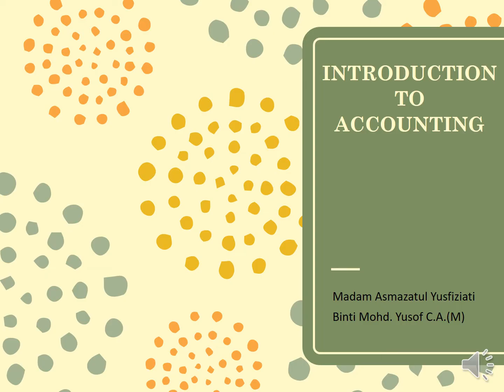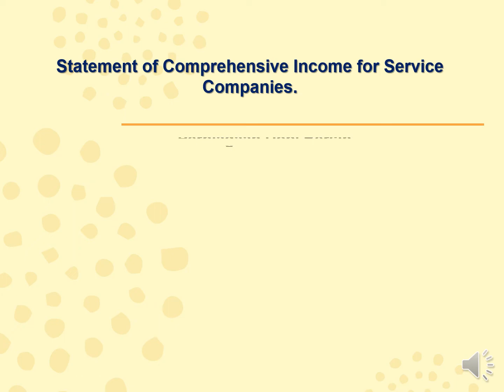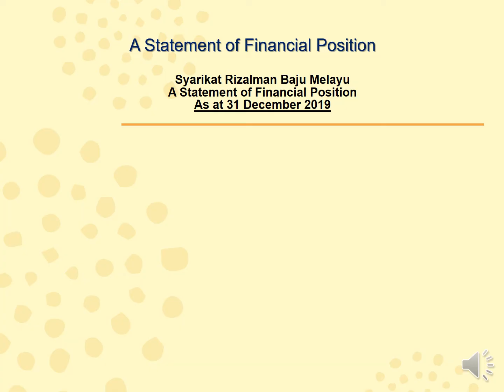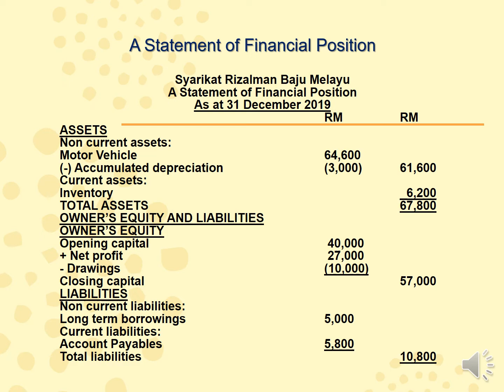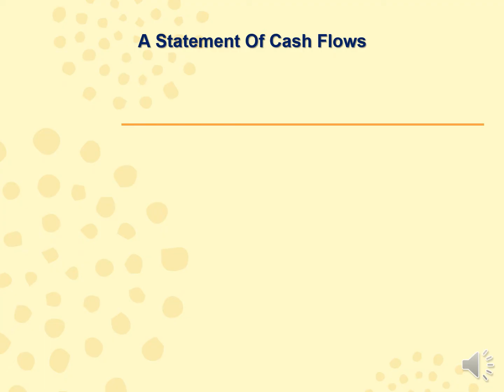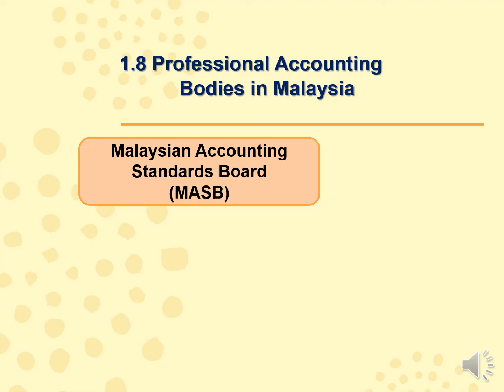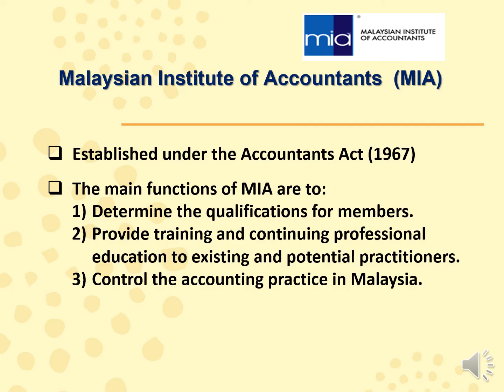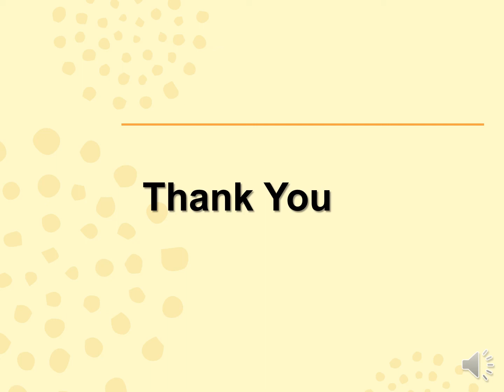INTRODUCTION TO ACCOUNTING - Part 2 (Types of Financial Statements)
This topic is divided into two video and this video is Part 2. This video is suitable for Matriculation, Form 4, Form 5, Form 6 and Diploma students.